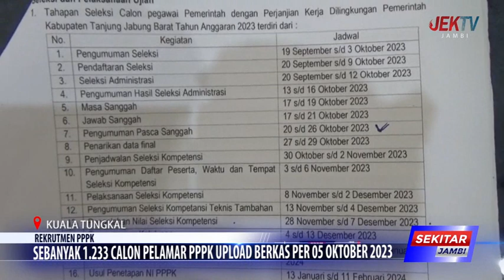SEBANYAK 1 233 CALON PELAMAR PPPK UPLOAD BERKAS PER 05 OKTOBER 2023